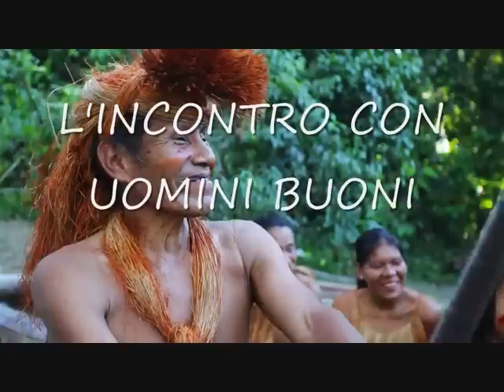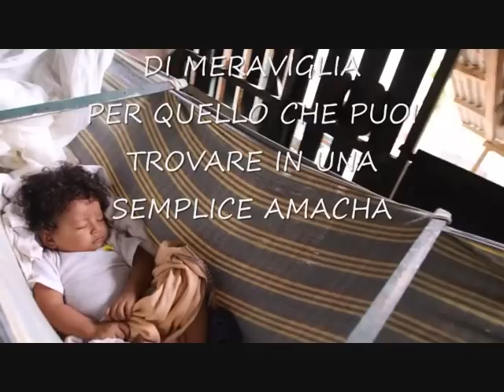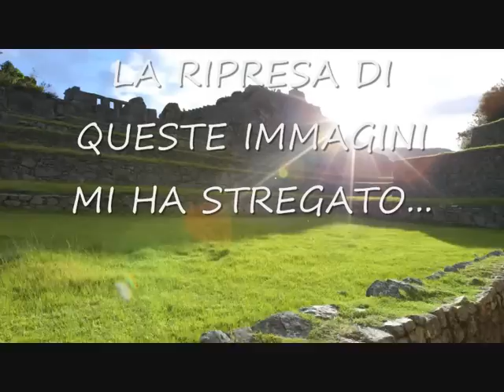Perù: 27mo Viaggio di Solidarietà 8-19 dicembre 2017